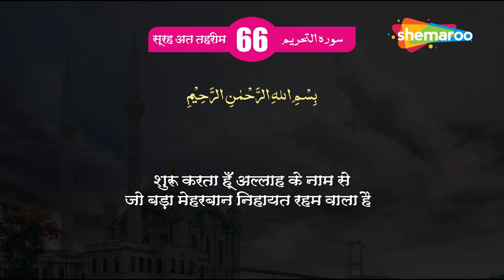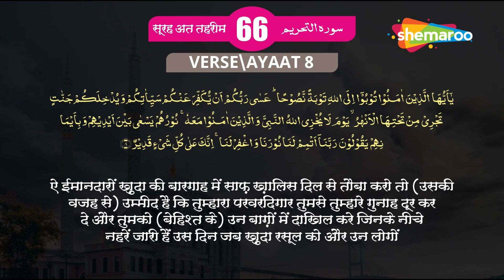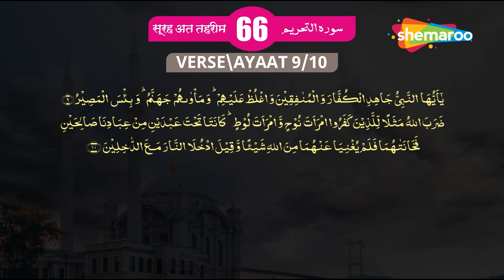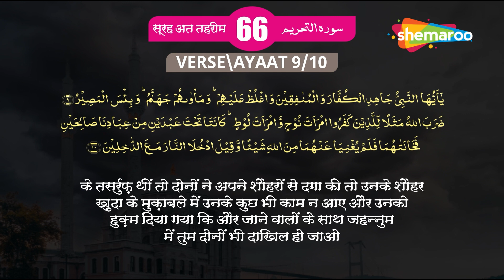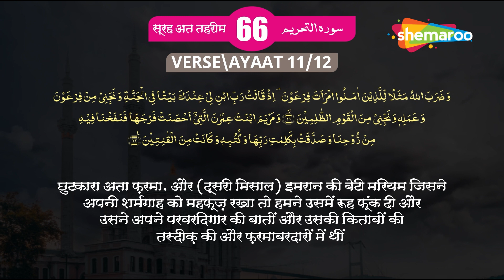66 Surah At-Tahrim | سورة التحريم | सूरह अत तहरीम | Quran With Urdu Audio Translation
66 Surah At-Tahrim | سورة التحريم | सूरह अत तहरीम | Quran With Urdu Audio Translation